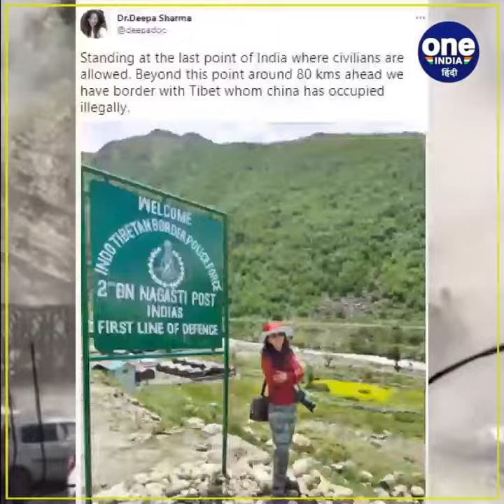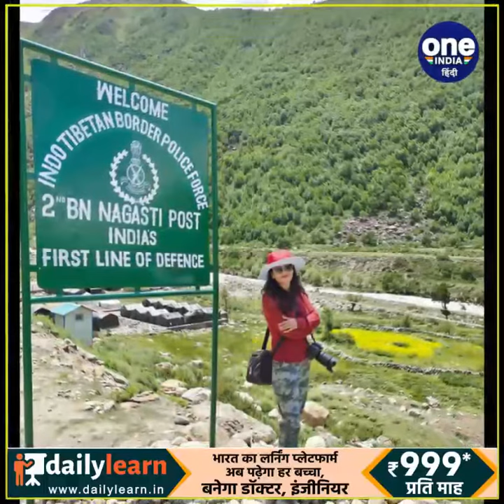किन्नौर हादसा: मौत से पहले दीपा के वो आखिरी पल, तभी गिरी चट्टान और फिर...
तस्वीरों में दिखाई दे रही हंसी खेलती दीपा शर्मा आज इस दुनिया में नहीं है. सोशल मीडिया पर एक्टिव रहने वाली दीपा शर्मा को प्रकृति से बेहद लगाव था और अक्सर वह सोलो ट्रिप पर घूमने जाया करती थी..और इस बार भी वो अकेले हिमाचल के किन्नौर गई थी. लगातार वह सोशल मीडिया पर अपनी इस यात्रा को लेकर अपडेट दे रही थीं, लेकिन ये किसी को अंदाज़ा ना था कि ये उनके अंतिम सफर होगा. किन्नौर में हुई भीषण लैंडस्लाइड में डॉ. दीपा शर्मा ने अपनी जान गंवा दी.

रविवार को जब किन्नौर में लैंडस्लाइड हुई, उससे कुछ वक्त पहले ही दीपा शर्मा ने ट्विटर पर एक तस्वीर साझा की थी. उन्होंने लिखा था कि वह इस वक्त भारत के आखिरी प्वाइंट पर खड़ी हैं, जहां तक सिविलयन को जाने की इजाजत है. इसके 80 किमी. आगे तिब्बत है, जिसपर चीन ने कब्ज़ा किया हुआ है.

लेकिन आखिरी छोर पर खड़ी दीपा को क्या पता था अगले ही पल मौत पहाड़ से होकर उसकी ओर आ रही है.

किन्नौर के हादसे में दीपा शर्मा समेत नौ लोगों की मौत हो गई. इस घटना के बाद प्रधानमंत्री नरेंद्र मोदी ने दुख जताया, घायलों के जल्द स्वस्थ होने की कामना की. इसके अलावा मृतकों के परिजनों के लिए मुआवजे का ऐलान भी किया गया है

दीपा अक्सर कहां करती थीं कि प्रकृति के बगैर जीवन कुछ नहीं है और शायद नियति को भी यहीं मंजूर था कि उन्होंने प्रकृति की गोद में अंतिम सांस ली। सोशल मीडिया पर एक्टिव रहने वाली दीपा प्रसिद्ध टीवी शो 'कौन बनेगा करोड़पति' में नजर आ चुकी थी और इस दौरान उन्होंने 6.50 लाख रुपये भी जीते थे। एक दिन पहले ही उन्होंने हिमाचल प्रदेश का खूबसूरत वीडियो अपने अकाउंट पर साझा किया था।